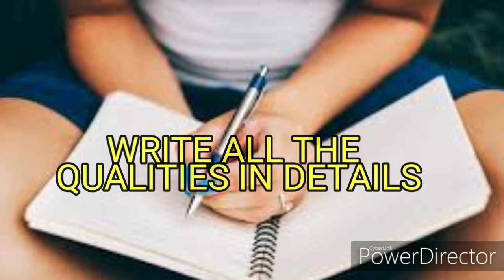अपने रिश्तो को इन आसान तरीकों से खूबसूरत बनाए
Dear friends, I AM PRIYANKA GUPTA,INTERNATIONAL MOTIVATIONAL SPEAKER, MINDSET COACH AND CONTENT CREATOR. I am here to help you live your dream life .I have developed special courses  and powerful tools to help you become your greatest version so that you can attract your dream life . These tools and techniques are easy and gives you fast results. So what are you waiting for. Get ready to become your greatest version.